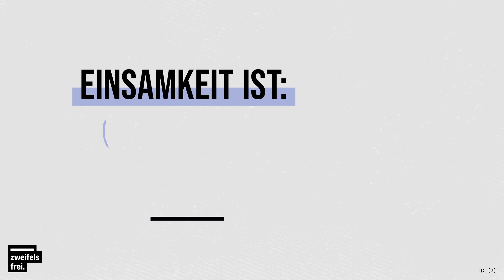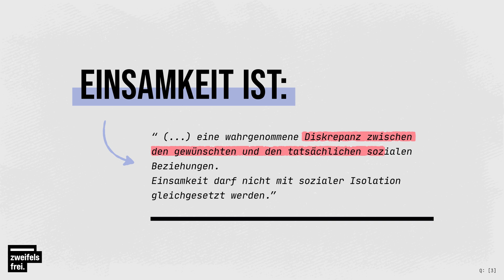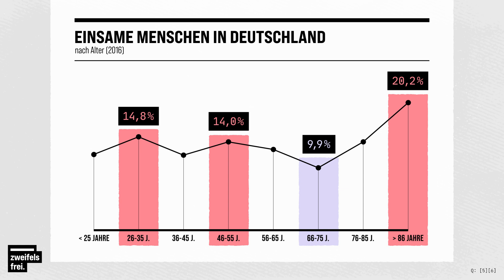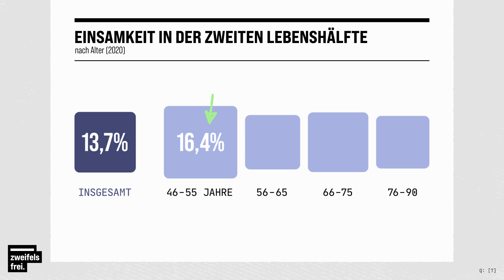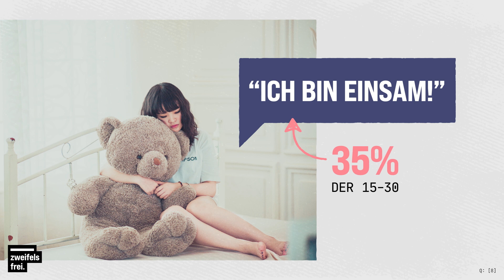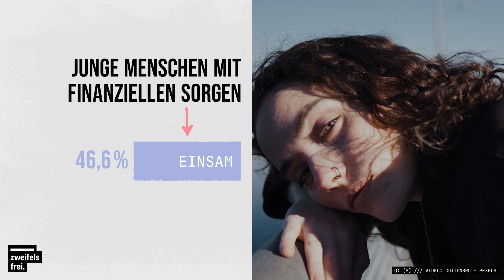Neue Zahlen: Darum bist du einsam!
Schule und Uni von zuhause. Arbeit im Home Office. Kein Wunder, dass sich wegen der Corona-Pandemie mehr Menschen einsam fühlen als zuvor. Grund genug, um uns das Thema Einsamkeit mal genauer anzuschauen. In diesem Video schauen wir uns an, ob dein Alter und dein Gehalt was mit Einsamkeit zu tun haben. Und. Wo wohnen eigentlich die einsamsten Deutschen?

Timestamps:
0:00 Anmod
0:39 Was ist Einsamkeit?
1:45 Einsamkeit und Alter
4:19 Einsamkeit und Armut
6:19 Wo leben die einsamsten Deutschen?
8:07 Darum bist du einsam

Moderation: Daniela Ammermann
Kamera & Ton: Patrick Hochnadel
Redaktion: Karolina Kempa, Pauline Spitzer, Dominik Fabian Buß
Art Direction & Motion Design: David van Stephold
Schnitt: Leon Schardt

Soundtrack:
Fat Joe - The Crack Attack
Akon - Lonely
Rakim - When I B On Tha Mic
Kendrick Lamar - Count Me Out
Kendrick Lamar - Sing About Me
2Pac - My Block

zweifelsfrei gehört zu funk.